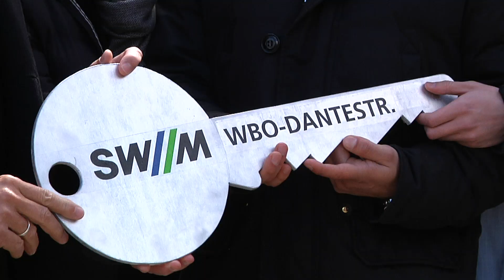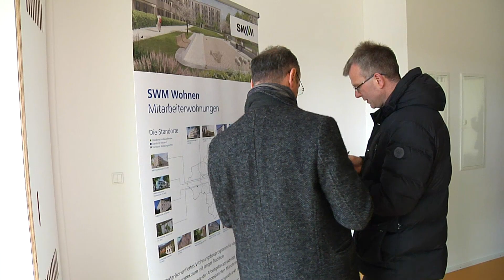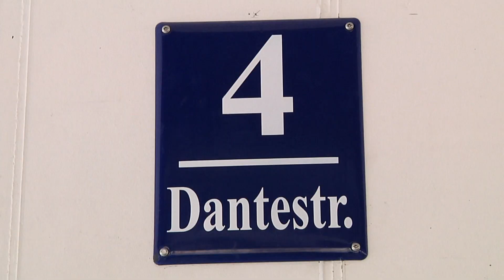Neue SWM-Werkswohnungen am Dantebad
Neue Werkswohnungen der Stadtwerke München speziell für Azubis und neue Mitarbeiterinnen und Mitarbeiter, die für die SWM ihren Wohnort wechseln.